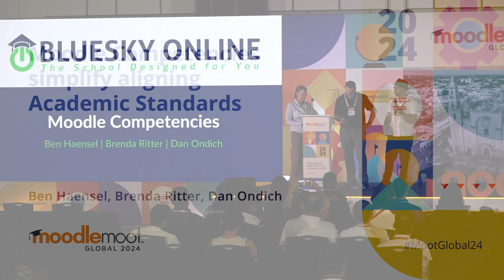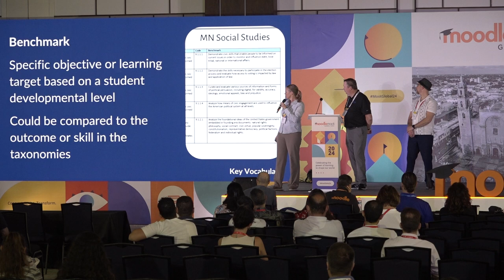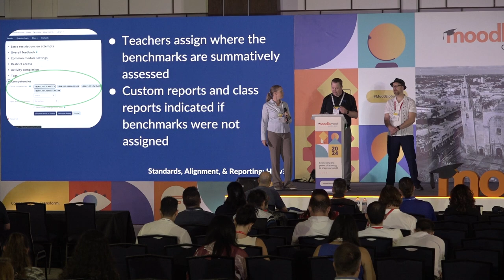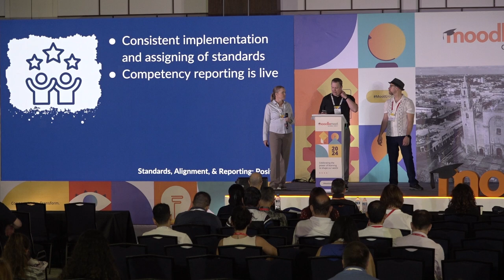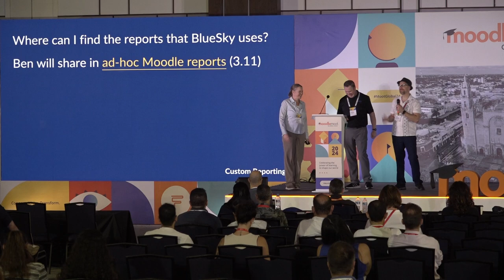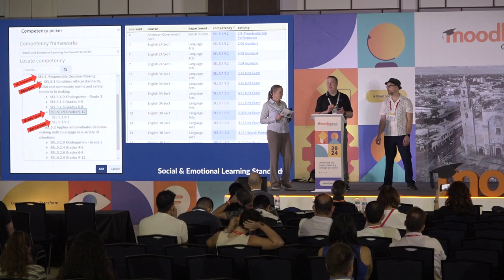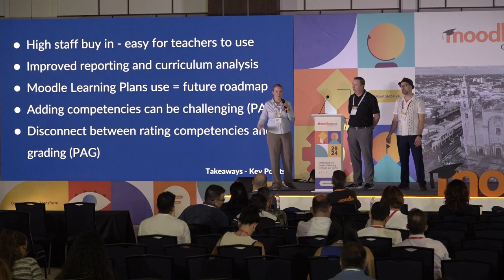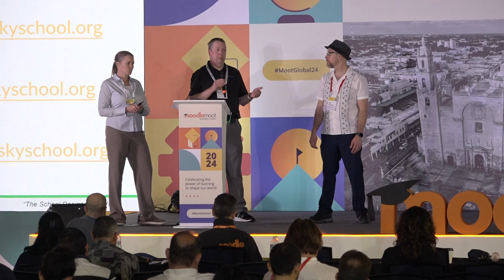Moodle Competencies simplify aligning Academic Standards | MoodleMoot Global 2024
Moodle Competencies simplify aligning Academic Standards
Ben Haensel, Brenda Ritter, Dan Ondich
MoodleMoot Global 2024
22-24 October | Mérida, México